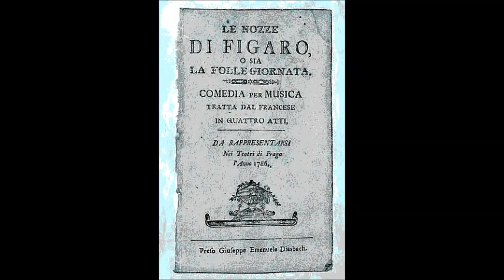Моцарт Ария Керубино Non so piu cosa son Зара Долуханова на русском языке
Дир. - А. Ковалёв